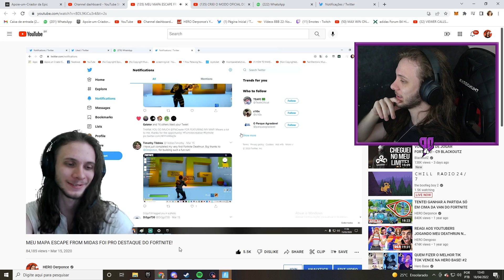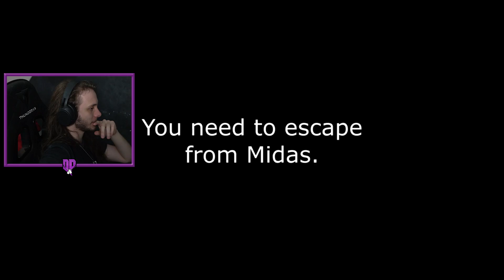SAI DA HERO BASE E VOLTEI PRA CASA...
🔥 Adeus… 🔥

Meu outro canal:  @Derp

- Rapaziada, decidi dar um tempo de Hero Base e vim pra minha cidade onde tudo começou, naquele cenário onde tudo começou! Decidi fazer um vídeo nostálgico e aproveitei até pra jogar escape from midas, relembrar os velhos tempos, mas a parte mais legal é que eu mudei o mapa (e não mostrei isso em vídeo!) Hehehe, espero que se divirtam